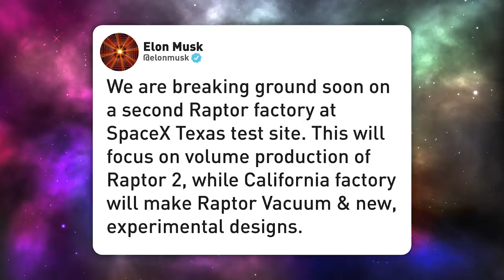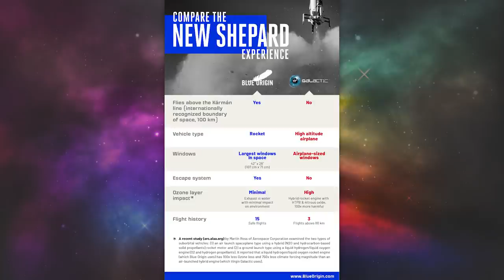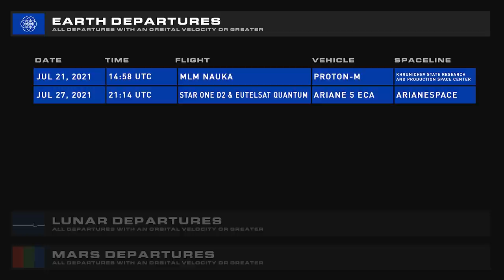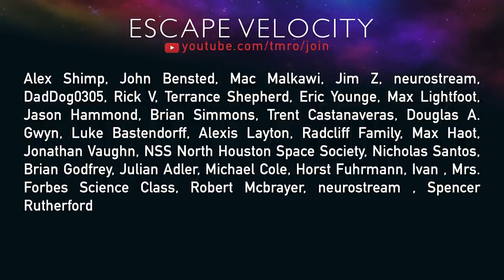Branson Wins The Race To Space | TMRO:News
Welcome Citizens of Earth to this week's epicsode of TMRO:News. Ryan talks Branson beating Bezos into space, SpaceX's new boat and Starbase shenanigans, China's secret spaceplane and good news from Hubble, whilst Dr. Tamitha Skov has your most up-to-date Space Weather report.
Apologies for saying SpaceShipOne accident, I misspoke, it was SpaceShipTwo VSS Enterprise.

00:00 | Intro
00:29 | SpaceX Update
04:23 | Branson Beats Bezos Into Space
06:31 | Blue Origin's New Crew Member
07:33 | Zhurong Pays A Visit To Its Parachute
07:52 | China's Secret Spaceplane
08:53 | Hubble's Back Online!
09:27 | Space Traffic
10:47 | Upcoming Launches
11:11 | Space Weather Report with Dr. Tamitha Skov
14:15 | Thank you TMRO Citizens!
14:37 | Goodbye!

Hubble's Back Online!